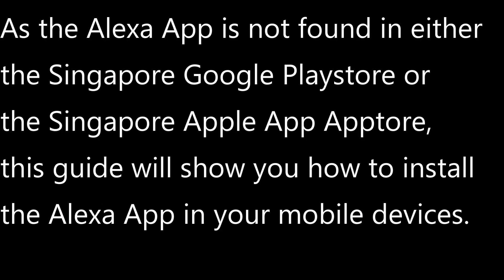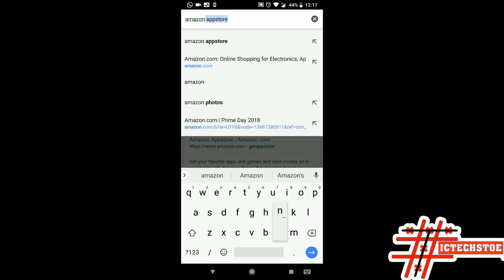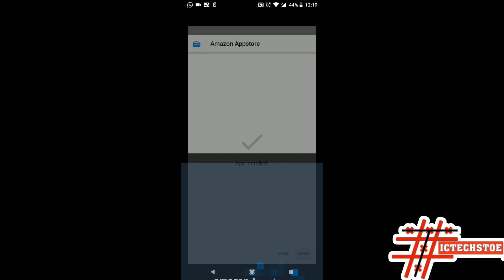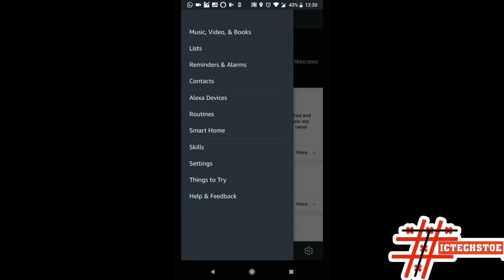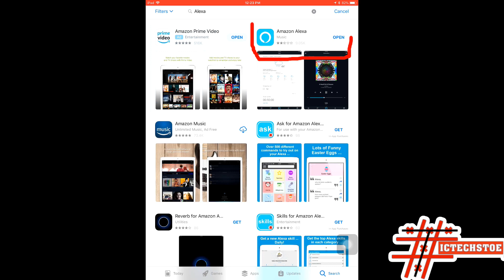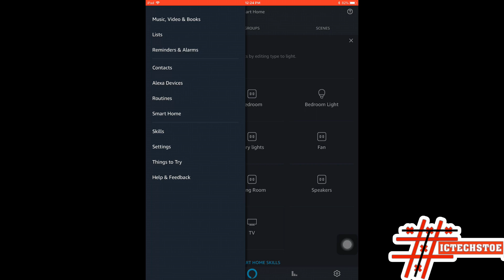How To Install The Amazon Alexa App On Your Mobile Devices In Singapore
This tutorial is for anyone who has problems trying to figure out how to install the Alexa App into their mobile devices. The Alexa App, being a US-based app, can normally be found in the US Region of either the Google Playstore or the Apple App Store. With this tutorial, you can find out how to easily get the app into your phones or Ipads if you are not in the US. Users who are in Singapore, now you can configure your Smart Devices along with Alexa integration with no issues at all. A few months ago, I did a tutorial on how to setup a simple home automation systems. That video and this one can be tied up as they are relevant to each other. Check out the links and details below.

GUYS MAKE SURE YOUR AMAZON ACCOUNT IS REGISTERED AS A US ACCOUNT.

1) First, you need to create a US Amazon account. During the registration, you need to select US as the country and use a random US address to input as your address. I use a New York address with postal code 10010. You can use it too. I use it for any of my US account sign-ups.

2) After a successful sign up, you can then download the Amazon App Store onto your Android phone. You need to type Amazon App Store on your your internet browser. I use Chrome and just Google Amazon App Store. Click the link, download and install it on your phone

3) After installing, open it up. You can then enter your login details. The content that you now see, is all the Apps that is available in the US region.

4) Search for Alexa. Download and install.

5) You can now configure it with your echo dot

How to get a US Apple ID?

Where to get skins for your phones or ipad?

I have been contributing to a Singapore based E Magazine called Looper by Circles.Life, our local awesome telco.

Some articles I contributed on Looper -

Videography

Video edited on Microsoft Surface Pro 2017
Filmed on Sony A7
Film Editing Software - Power Director 15
Products: Amazon Alexa App